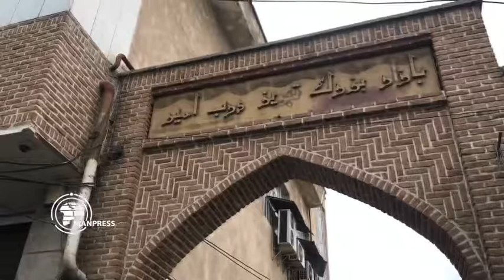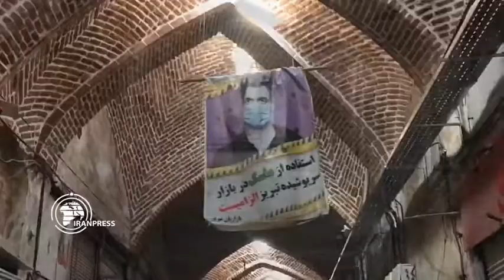Third coronavirus wave; world's largest indoor market shut down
With the spread of the third wave of coronavirus disease in Iran and the implementation of new restrictions, the world's largest covered market located in Tabriz northwestern Iran is in complete closure.